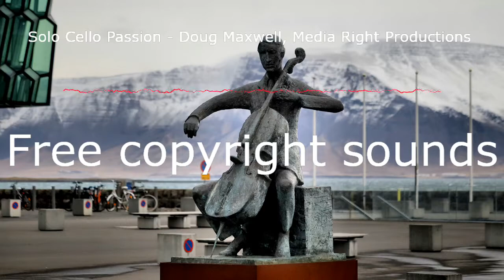Solo Cello Passion - Doug Maxwell, Media Right Productions 🎵[Free CopyRight - Safe Music]🎵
如果您喜歡內容，別忘了訂閱和喜歡並與您的朋友分享，這是免費的

जब आप इस गीत का उपयोग करते हैं, तो हम केवल यह पूछते हैं कि आपने इसे अपने विवरण में रखा है:
當您使用這首歌時，我們只要求您將其放入描述中：
Cuando utilices esta cancion, solo te pedimos que pongas esto en tu descripcion:

🎵 Track Info:

Title: Solo Cello Passion by Doug Maxwell, Media Right Productions
Las donaciones nunca son esperadas pero siempre son bien recibidas.

दान की कभी उम्मीद नहीं की जाती है लेकिन हमेशा अच्छी तरह से प्राप्त किया जाता है।
捐款從未有過，但總是很受歡迎。
Juānkuǎn cóng wèi yǒuguò, dàn zǒng shì hěn shòu huānyíng.